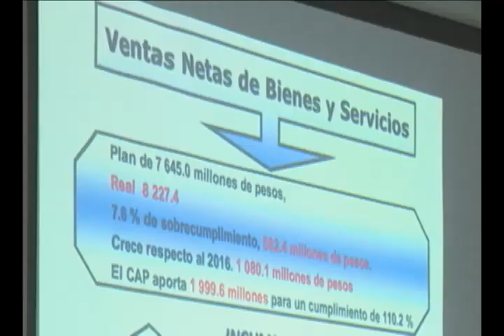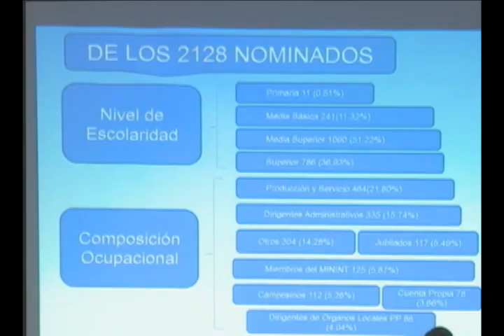Candidatos a diputados y delegados intercambian con autoridades de Villa Clara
Como parte de la preparación de los candidatos a diputados y a delegados a la Asamblea Nacional y a la provincial del Poder Popular respectivamente, se realizan intercambios con las autoridades del territorio, donde conocen sobre los resultados económicos y sociales al cierre del 2017.